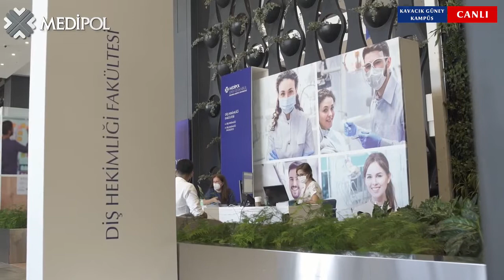Assist. Prof. Dr. Yeşim Esgin | School of Communication